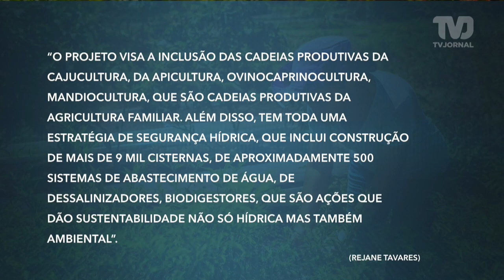Comissão do Senado autoriza empréstimos de US$ 118 milhões para segurança hídrica no Piauí